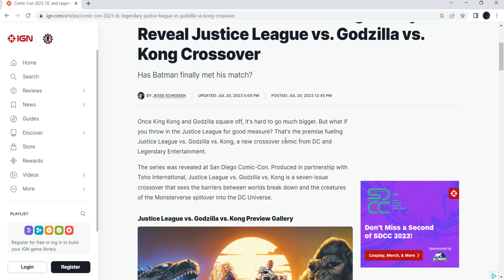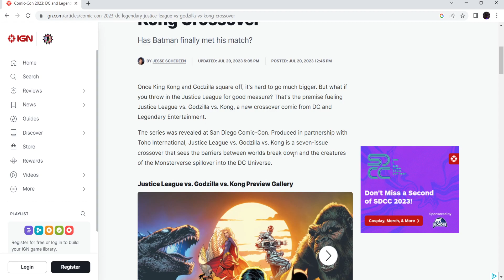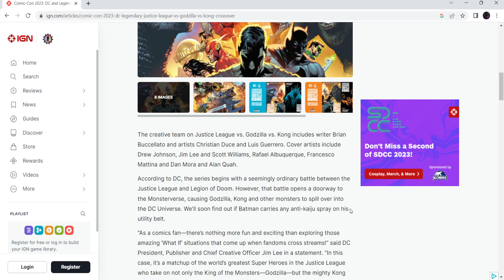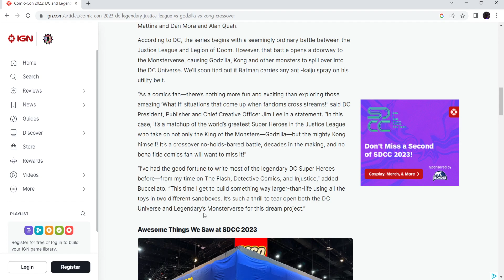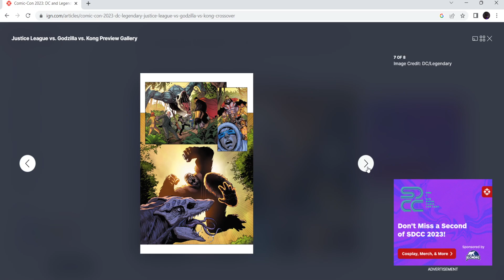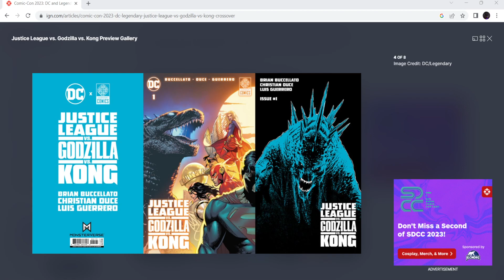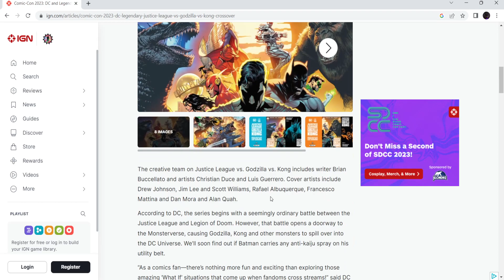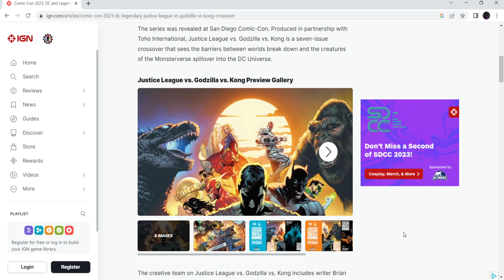Justice League Vs. Godzilla Vs. Kong Announced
The greatest crossover in the history of comics has just been announced! Godzilla, Kong, and DC Comics will all be crossing over together in a new epic 7 part comic book series staring in October. The Monsterverse and DC Comics all in one big comic book crossover and I couldn't be happier. Watch the video to hear me talk about it.